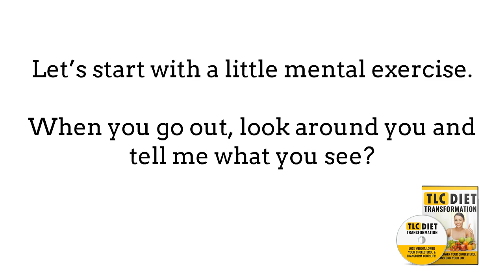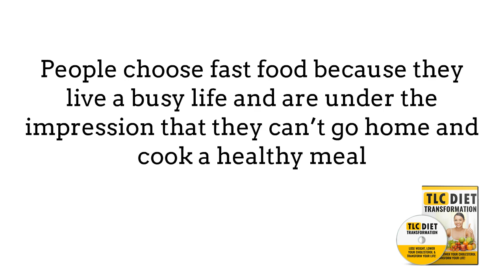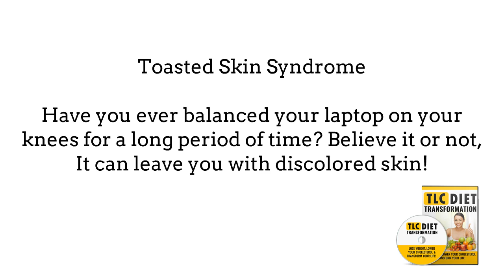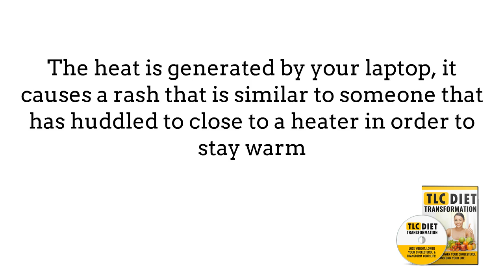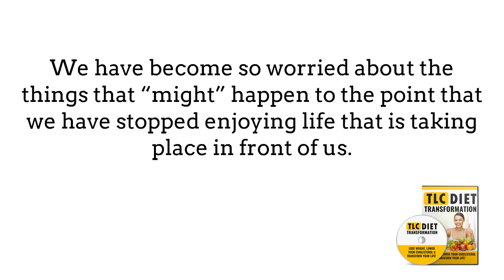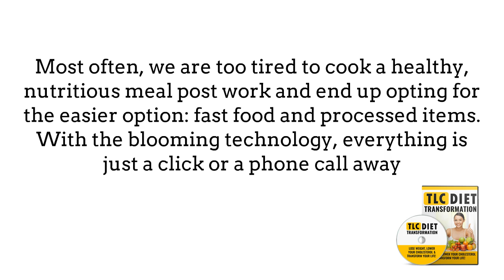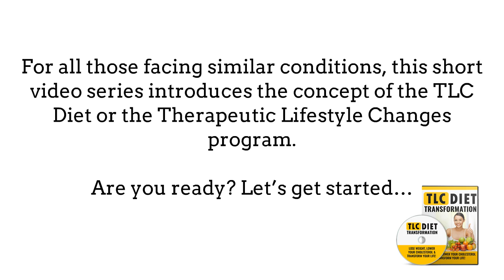Introduction - TLC Diet Plan - The Low Carb Version- Complete Diet Transformation Free Course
The Full "TLC Diet Transformation" Ebook Split Into Video Slides And Read By An Experienced Narrator...
9 Videos In All Covering...
 What Exactly Is the TLC Diet & Should I Use It?
 All About Cholesterol & Why You Need The TLC Diet
 Exactly What Foods To Eat
 Sample Recipes, How To Shop & Navigating Social Events
 Tips To Start The TLC Diet Today
Lose Weight- Lower your Cholesterol and Transform your Life!